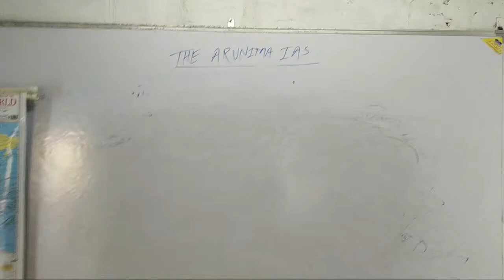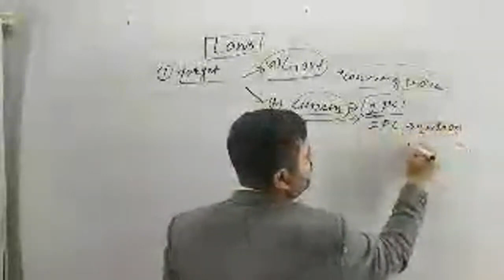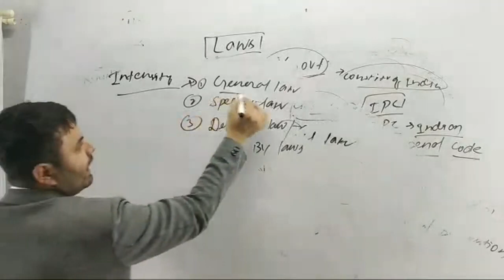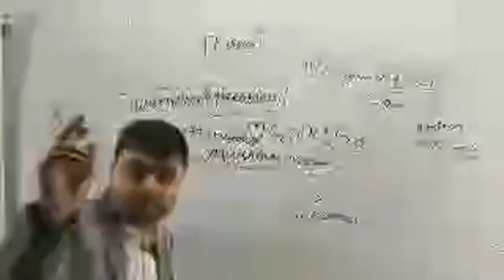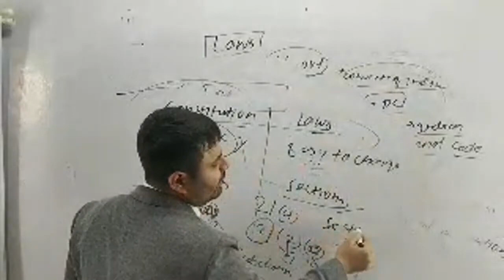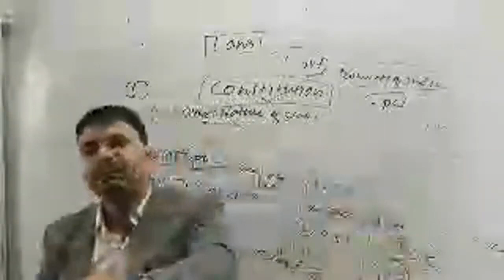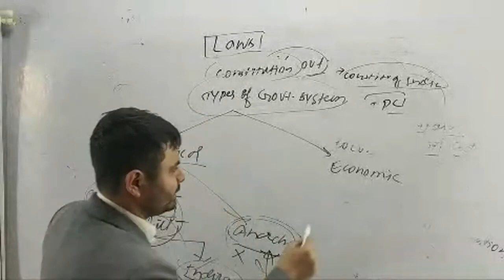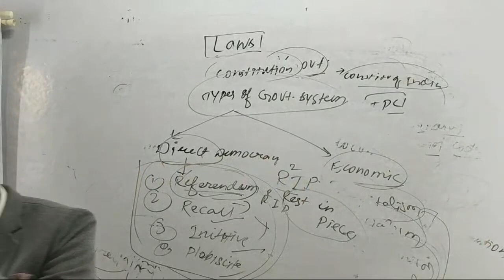Polity Lecture - 2, UPSC/BPSC Preparation by The Arunima IAS, Saurav Sir.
Polity Lecture - 2